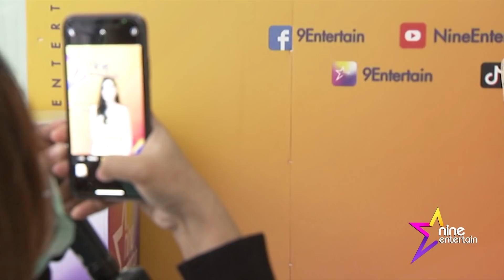"ซาร่า" ได้สติ! ยื่นข้อเสนอใหม่ "ไมค์" ได้สิทธิ์ปกครองลูกเพียงผู้เดียว (คลิปจัดเต็ม)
ดูเหมือนจะมีข่าวดีในไม่ช้าหรือเปล่า เพราะนางแบบสาว "ซาร่า คาซิงกินี" ออกมาอัปเดตถึงสิทธิ์ปกครองและเลี้ยงดูลูก ร่วมกับ "ไมค์ พิรัชต์" ว่าตนยอมปล่อยวางหลายอย่าง พร้อมยื่นข้อเสนอใหม่ให้อีกฝ่ายแล้ว โดยเตรียมไกล่เกลี่ยอีกครั้งวันที่ 4 มี.ค. 2564 พร้อมสรุปชัด ๆ สัมพันธ์กับ "วาดิม" ยังคงไปต่อหรือพอแค่นี้ คลิกฟัง!